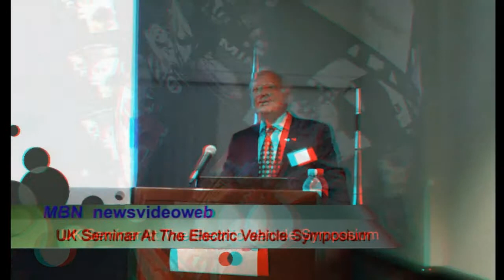UK Electric Vehicle Event at EVS26 in 3D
Introduction to the leaders of the UK's electric vehicle design and engineering community featuring leading companies such as GKN, Lotus, Ricardo, as well as Oxford Brookes and Coventry Universities in anaglyph 3D,